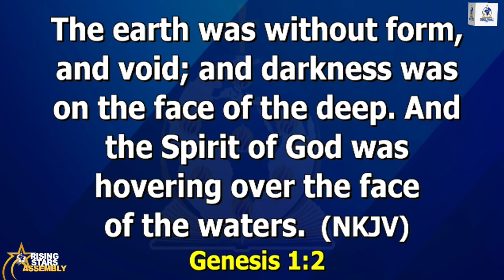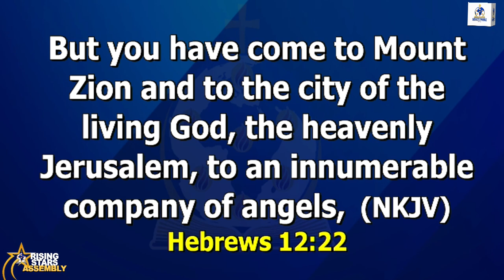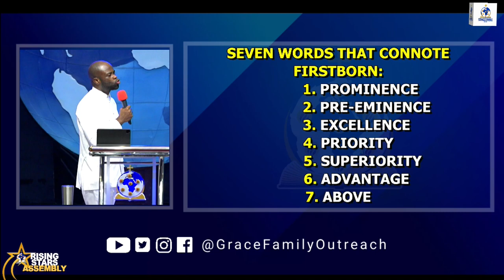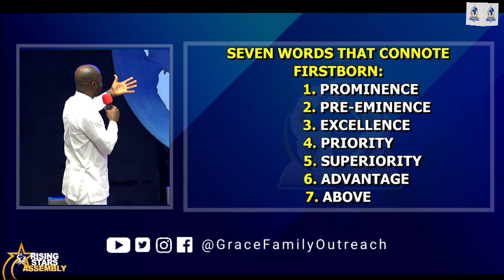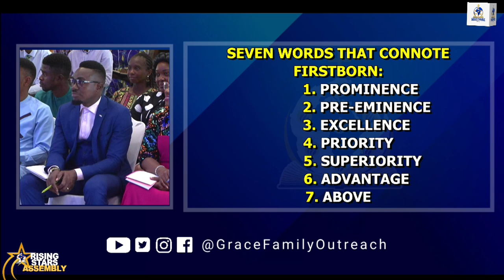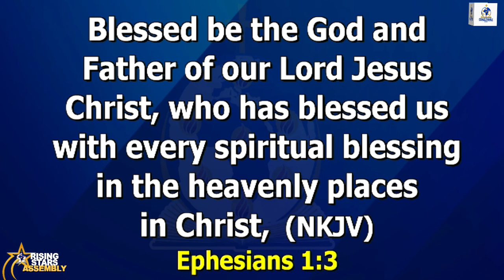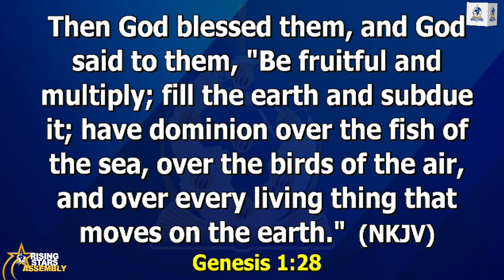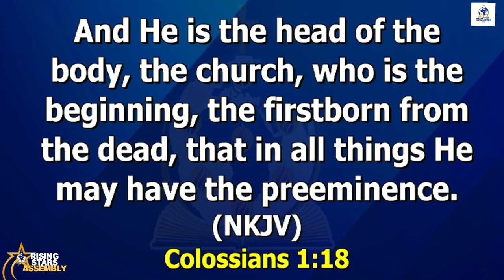THE POWER OF SPIRITUAL INTENTIONALITY - Part 4 | Grace Family Commonwealth of Champions